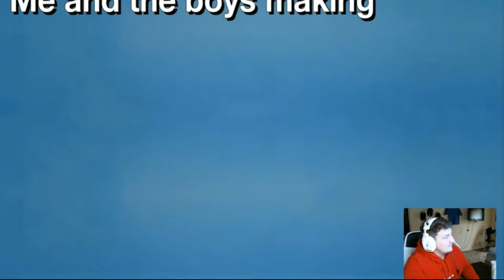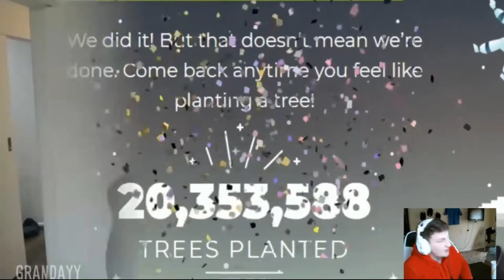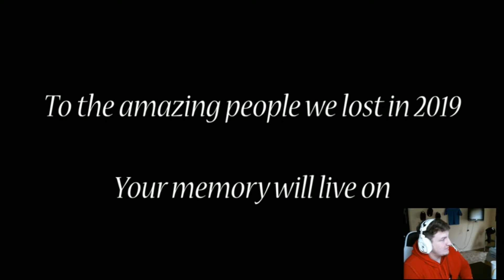Pewdiepie YouTube Rewind 2019 REACTION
Pewdiepie has uploaded his meme rewind and I have to say this video is great and is so much better than the YouTube one. It is actually insane that creators can make a better rewind than a billion dollar company. Even if YouTube did make this type of video for their rewind there would still be hate for it and complaints, but I think that people would appreciate it and it might be less hate for something like that. Pewdiepie always makes a great meme rewind and is always a great watch. Let me know if you guys enjoy these types of reaction videos and what are somethings that are worth reacting to!